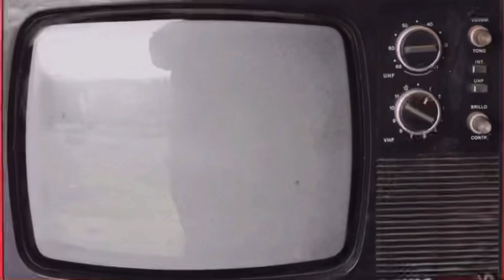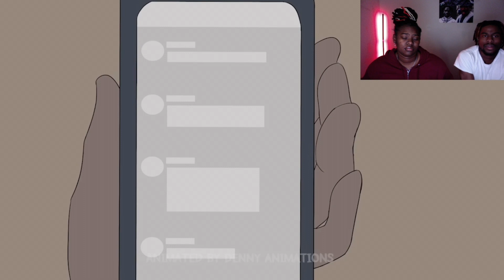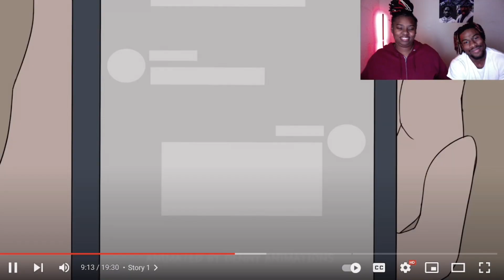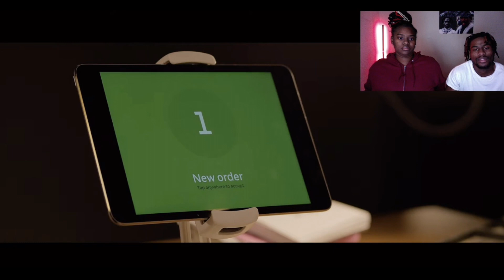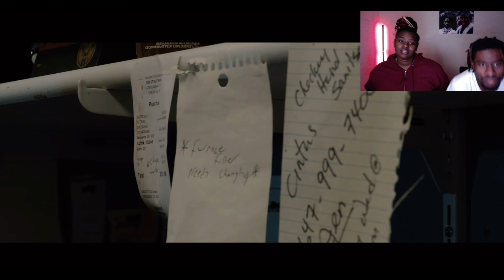KNOCK KNOCK | A&G Reacts SS #17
Welcome Loves to  SPOOKY SATURDAY